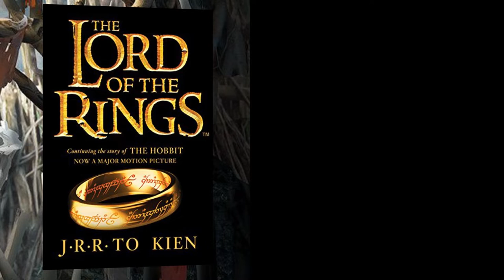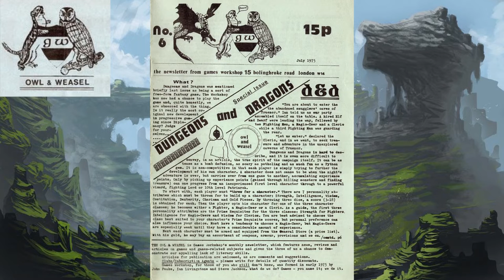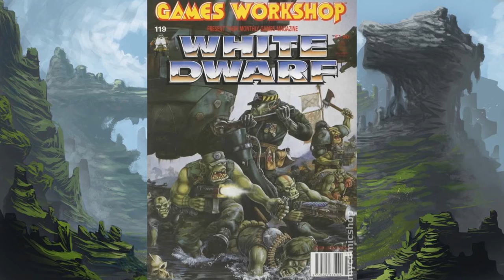History of Orcs In Fantasy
This video is a brief explanation of the history behind Orcs and what has lead to our Modern Orcs.